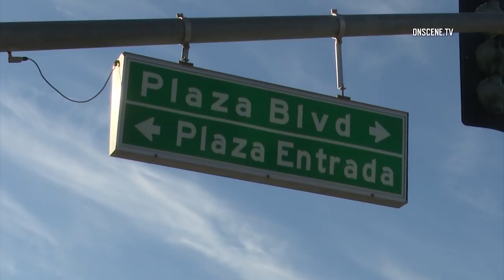Major Crash Injures Multiple People In National City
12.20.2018 | 12:58 PM | NATIONAL CITY - A major injury crash sent multiple people including children to area hospitals, Thursday afternoon.

Authorities responded to the reported crash at the intersection of Paradise Valley Road and Plaza Boulevard shortly before 1:00 AM.

Units arriving on scene located a three-vehicle crash with a total of nine injured and multiple people trapped in the wreckage.

Firefighter paramedics worked to quickly extricate the trapped victims using heavy rescue tools including the jaws of life.

A total of nine people, including six who were suffering from reportedly major injuries, were transported to a number of area hospitals.

Initial reports from the scene indicate a white Scion was traveling eastbound on Paradise Valley Road before crossing the center divide and slamming into another vehicle in a head-on collision.

Police are on scene continuing to investigate the circumstances surrounding the crash.